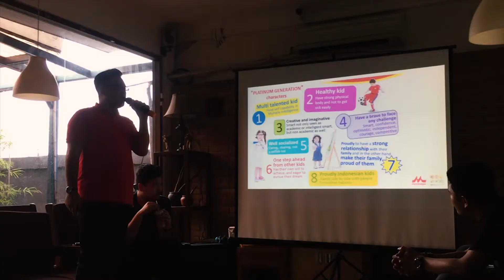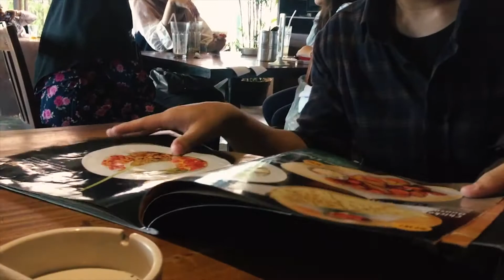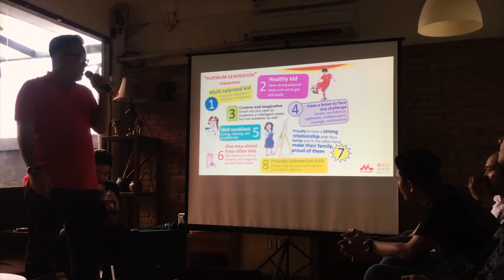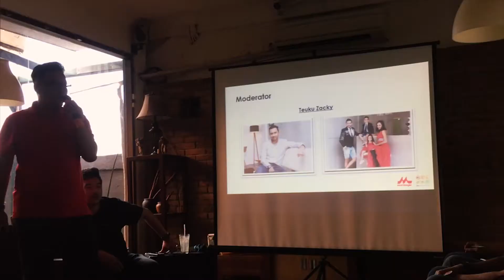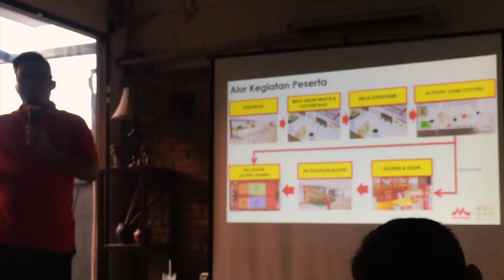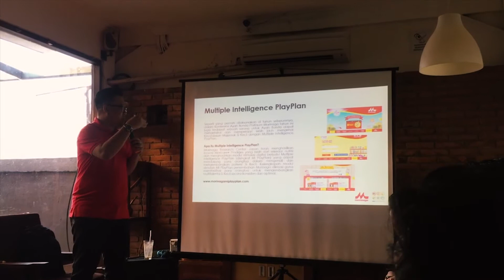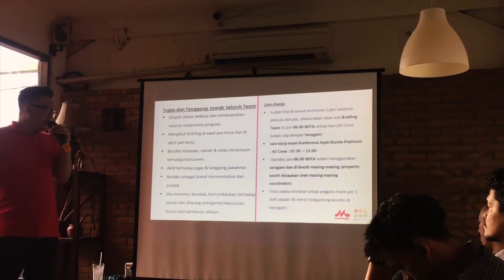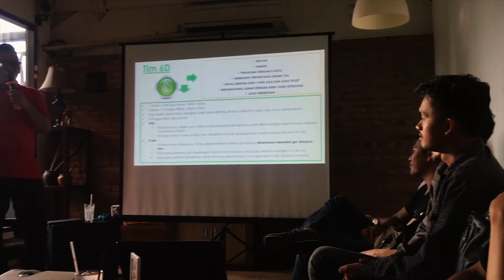CROWD SYSTEM MANAGEMENT DALAM EVENT - SOB (STORY OF BAGUSAKURNIA) EPS 16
Crowd Management System adalah bagaimana menangani keramaian yang biasanya terjadi di sebuah event. Apa sajakah itu?Yuk tonton SOB episode kali ini!
SOB Story Of Bagusakurnia The First Indonesian Event Organizer Ducumentary on Youtube - Ari Wijaya.
Bagusakurnia adalah seorang Event Enthusiast di pembuat Video, Manager Band Flavi/ Forthemoment dan juga bermain musik bersama bandnya Natu. Temukan dia di Instagram